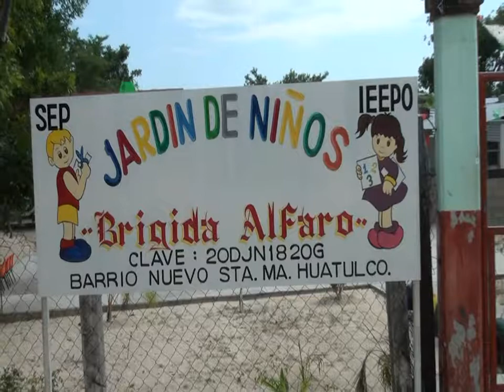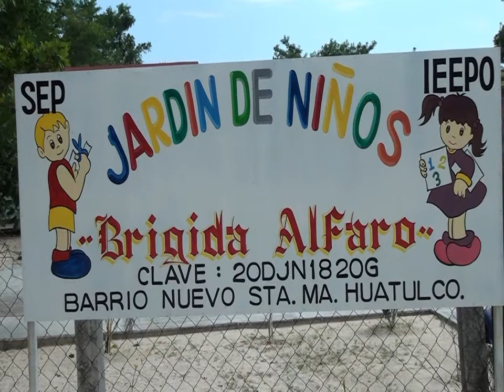LA FUNDACIÓN CARLOS SARABIA CAMACHO: JARDIN DE NIÑOS BRIGIDA ALFARO SANTA MARÍA HUATULCO